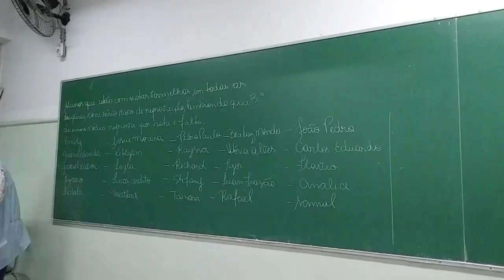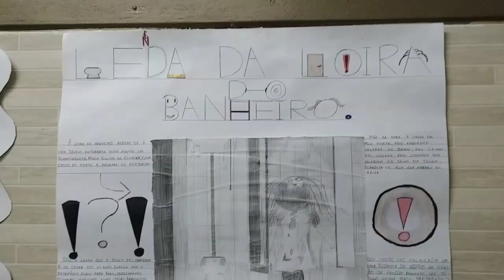Chegando perto de terminar o Último 3º Ensino Médio depois do Evento "MEGA HELP" (4º Vlog)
OLÁ MEUS CAMARADAS!!

Estes são os Últimos Vlogs da minha Escola, que vão deixar marcado os Melhores Momentos, e tbm dos meus Melhores Momentos da minha Vida

Espero que gostem (pq dá mó Trabalho de Editar KKKKKK) ❤️

Estou no Servidor da YouTuber ‎@LaryMirAMior ,  então ajudem e entrem lá para bater um Papo!!